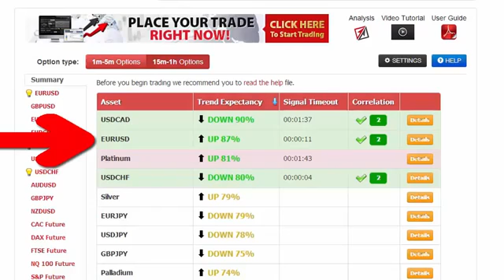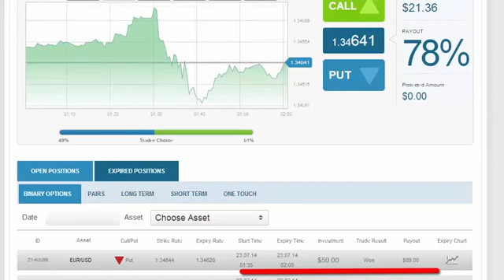Binary Options Members Area Software In Action | Binary Options Option Bot 2 Review 2014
Binary Options Members Area Software In Action | Binary Options Option Bot 2 Review 2014 - Auto Binary Signals, a piece of software designed by Roger Pierce, who claims it made him his millions by the age of 49 due to its superb accuracy with 80-100% leading signals, has caught the attention of ForexVestor.com's Stan Stevenson, prompting an investigative review.

Binary Options Members Area Software In Action | Binary Options Option Bot 2 Review 2014 - Auto Binary Signals software offers the balance and stability needed for sustained trading profits, Risk/Reward stabilizing system that Roger Pierce created over the years, Supply/Demand price predictor, Auto Adaptive Profit-Trade technology, Four indicators aligning, 5 built in indicators that are responsible for the analysis if the market, and proprietary MPMIS, a custom built multi indicator system that gives super accurate trading precision. With its enhanced visual interface, it doesn't matter how technical a user might be, it's easy to apply whatever their level of expertise.

"A huge advantage that Auto Binary Signals offers is that it takes so much of the time and study out of the equation, which means that you can run your trading efforts alongside a full time job as well; all the hard work is done for you," says Stevenson. "The software only delivers signals when the four vital indicators have aligned together, which means that you then get the highly accurate 80-100% signal, and an extremely high confidence rate. It contains cohesive recognition patterns that trigger whether or not the risk is low enough to make a trade." - Binary Options Members Area Software In Action | Binary Options Option Bot 2 Review 2014

"While Auto Binary Signals does provide and excellent tool for those who're already well versed in this area of trading, this software also gives the complete rookie a chance to try binary trading. The program looks at a crucial set of data, and evaluates everything possible to give you the very highest chance of a successful trade. Risk/Reward stabilizing system alerts you with automatic signals about when to trade binary, and more importantly, when not to trade. Using this strategic piece of software as a tool within your trading efforts is certainly something that can increase your chances of sustained profitability by a huge amount. In a nutshell, we highly recommend Auto Binary Signals!" - Binary Options Members Area Software In Action | Binary Options Option Bot 2 Review 2014